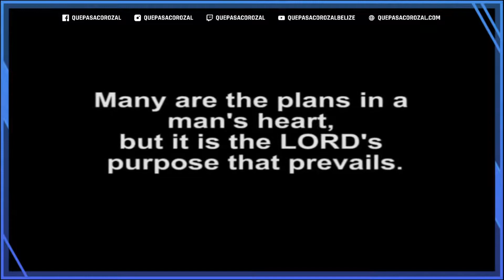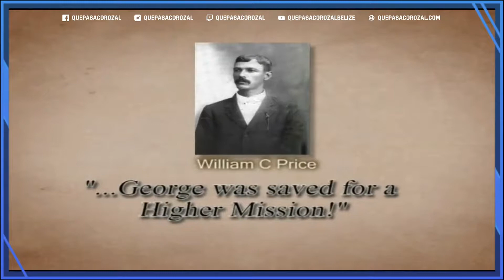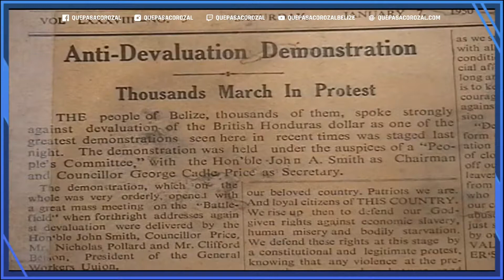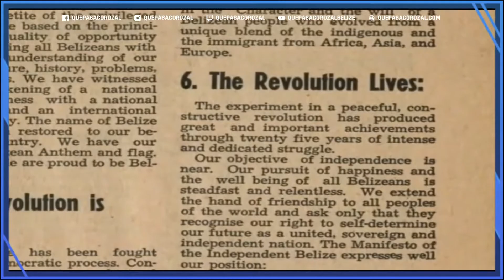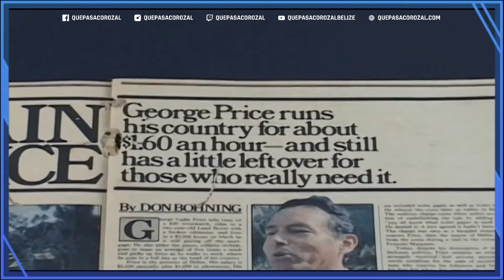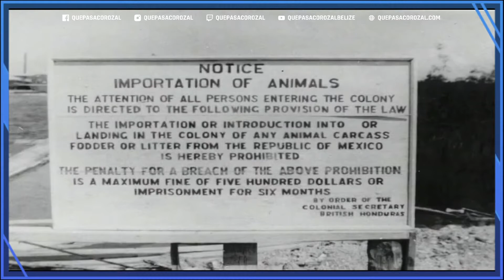George Price: A Man of Purpose & Vision (Documentary)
In honor of the Father of the Nation's Birthday tomorrow (Jan 15th) we're showing tonight a documentary made about the late George Cadle Price.

Like what we're doing and want to show your support? You can do so by buying us a coffee